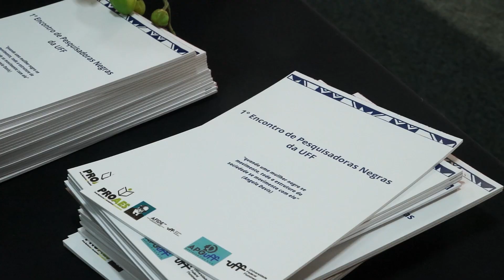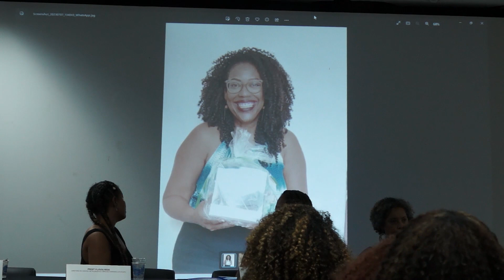Boletim Unitevê - Democratização da ciência: pela ocupação das mulheres negras na pesquisa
Os obstáculos enfrentados diariamente pelas mulheres negras pesquisadoras no Brasil são um reflexo da construção de uma camada social moldada pelo racismo e a desigualdade de gênero. Hoje, no Dia da Mulher Negra Latina e Caribenha, é preciso enaltecer as conquistas desse grupo e reivindicar seus direitos, assim como fez o I Encontro de Pesquisadoras Negras da UFF.

Créditos:

ENTREVISTADAS

Ana Paula da Silva
Rebecca Vieira
Érika Frazão
Júlia Martins

EQUIPE UNITEVÊ

Reportagem - Kézya Alexandra
Imagens - Ilana Ivanicska
Edição e Finalização - Kézya Alexandra
Produção - Lucas Marques
Supervisão - Gilson Carvalho e Rafael Saar
Coordenação Unitevê - Rodrigo Moraes Alonso

Gravado no NAB -  Campus Praia Vermelha em 13/07/23